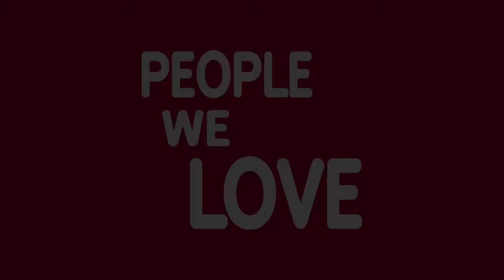128. Spencer Kalendar Loves His Grandpa David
Today we have Long Beach, California’s own, comedian Spencer Kalendar. As a kid his two favorite activities were probably playing sports and being mischievous. From school pranks to the high school surf team, Spencer also recalls being a comedy fan as a young kid, and the The Kings of Comedy having a profound impact on him. And one other major influence on Spencer’s sense of humor was his Grandpa David, the outgoing, gun-toting, gummy bear eating legend in Spencer’s family.